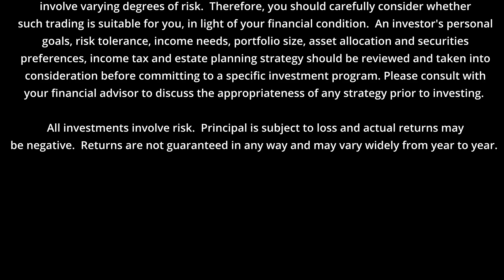Asbury Research's Following The Money Podcast, November 19th 2023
The Following The Money Podcast features John Kosar's latest views on the financial markets based on Asbury Research's data-driven approach to investing and proprietary quantitative models.